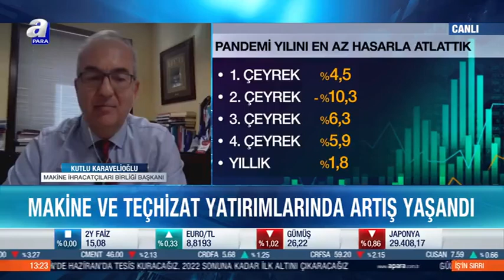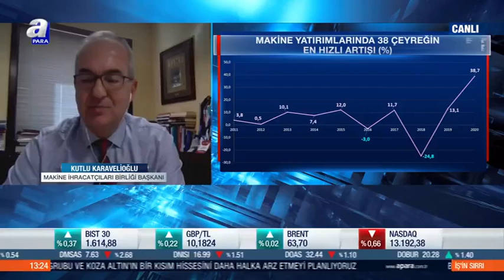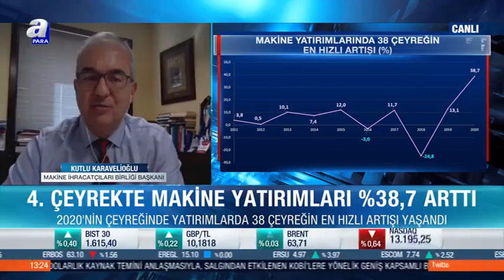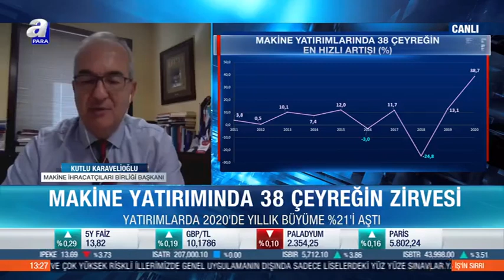MAİB Başkanı Kutlu Karavelioğlu – A Para – “Türkiye her ay bir gaz rezervi bulamayacağına göre...”